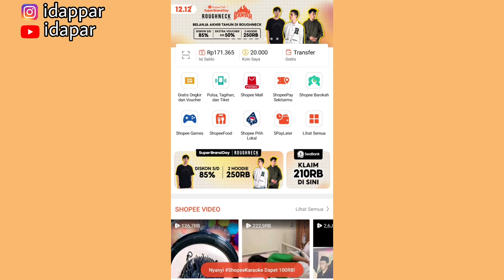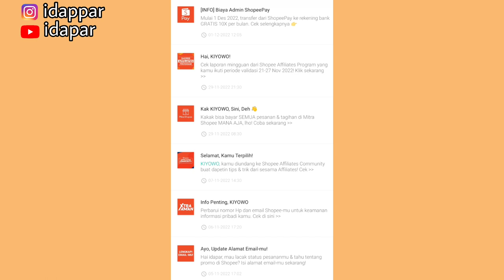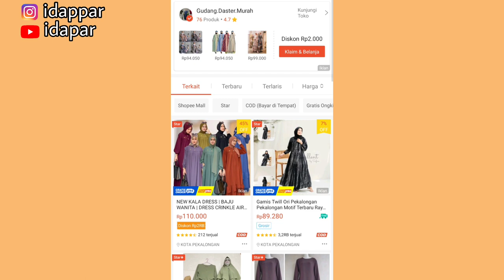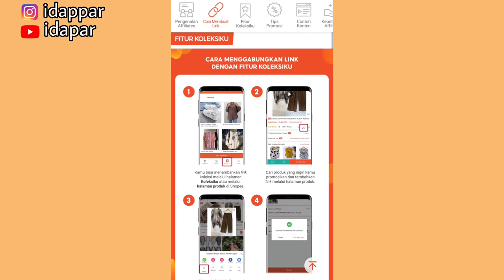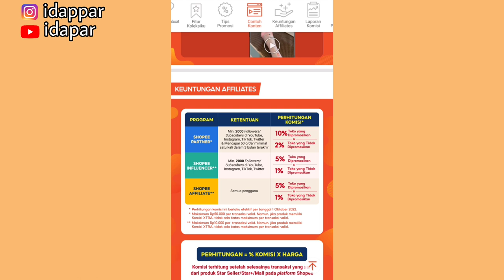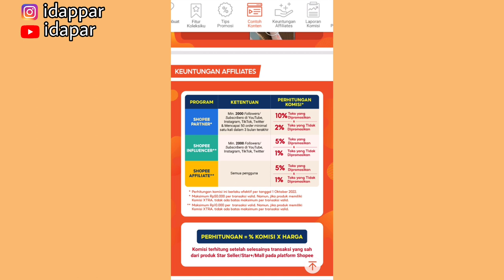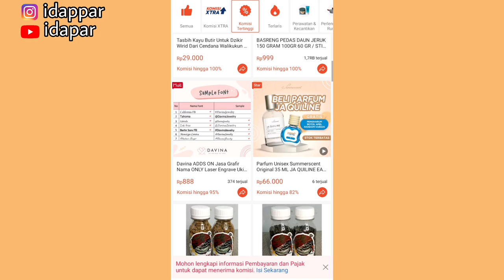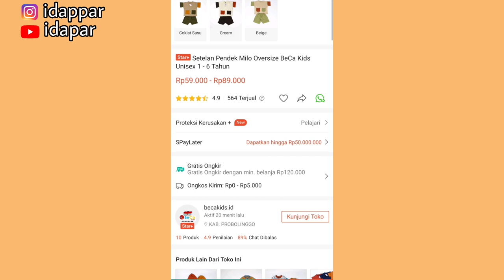TIPS NAIKIN KOMISI SHOPEE AFFILIATE UNTUK PEMULA ✅ POINT 1 & 3 HARUS DISIMAK DENGAN BAIK 👍🤑